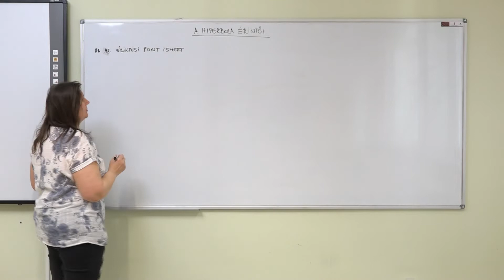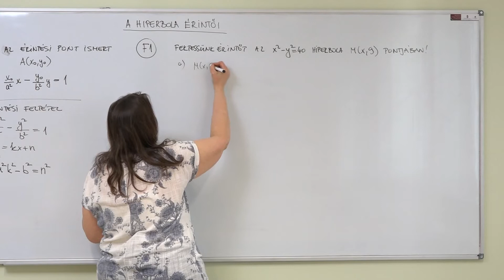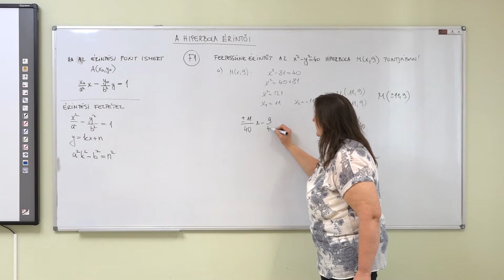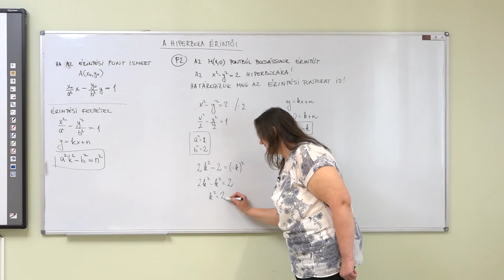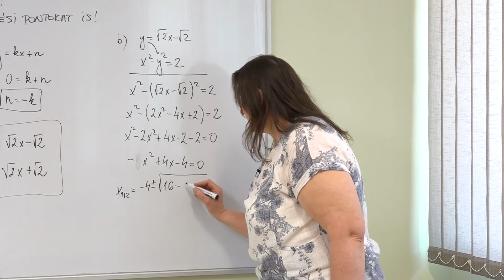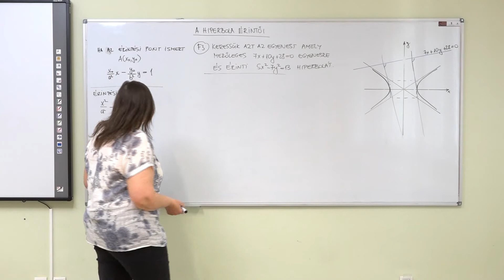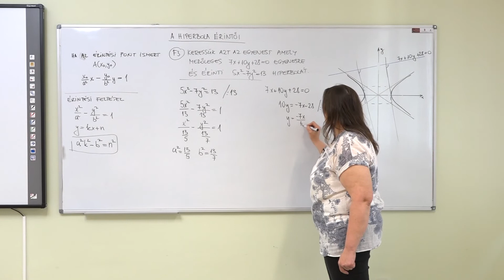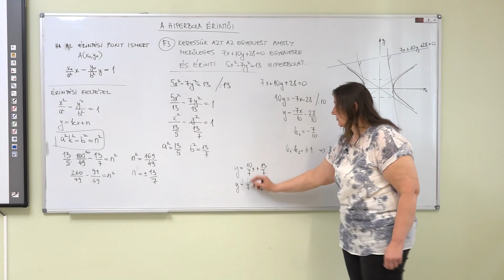A hiperbola érintői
Tanár: Gyorgyevics Anikó